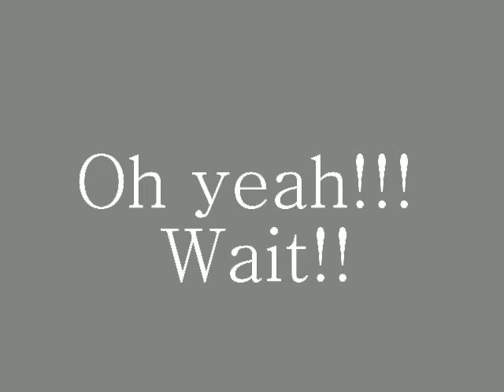VEDA 2013.11 - Childhood Photos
Here's a run down of my childhood photos.

***All content is my own. I own the rights to all elements of this video.